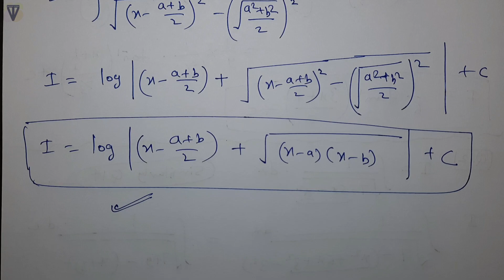Exercise 7.4 Class 12th (Q10 to Q15) | Integrals Class 12 | Class 12 Maths Chapter 7 | NCERT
(Exercise 7.4 Class 12 Question 10, Question 11, Question 12, Question 13, Question 14, Question 15) Samakalan 12th Class

NCERT Solution Class 12 Maths || NCERT Solutions for Class 12 Maths Chapter 7 || Indefinite Integration Class 12 NCERT Solutions in Hindi
Q10, Q11, Q12, Q13, Q14, Q15 Ex 7.4 Class 12 (Exercise 7.4 Class 12th, Class 12 Maths Ch 7)
(Class 12 – Maths – Chapter 7 – Integrals – Exercise 7.4 – NCERT Solutions)

✒️𝗧𝗼𝗽𝗶𝗰𝘀/𝗤𝘂𝗲𝘀𝘁𝗶𝗼𝗻𝘀 𝗗𝗶𝘀𝗰𝘂𝘀𝘀𝗲𝗱:
exercise 7.4 class 12th maths ncert solutions
exercise 7.4 maths class 12 question 12
exercise 7.4 class 12th question 13
7.4 math class 12 q11

NCERT Solution Class 12 Maths | Class 12 Maths | NCERT Class 12 Maths | Class 12 Maths Solution | 12th Math Solution in Hindi